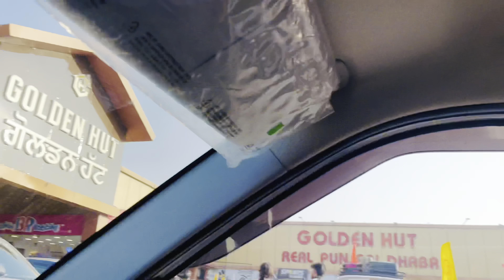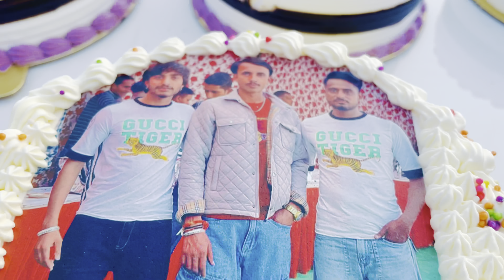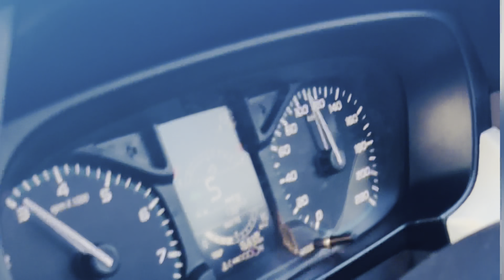160 Episode | गीता जयंती पर भाई और दोस्तों के साथ मज़ेदार दिन ✨🎉”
व्लॉग का टाइटल:

“गीता जयंती पर भाई और दोस्तों के साथ मज़ेदार दिन ✨🎉”

व्लॉग का डिस्क्रिप्शन:

“गीता जयंती के दिन मेरे भाई और दोस्तों के साथ मस्ती और धमाल किया! 🎊 हमने पूरी तरह से मज़े किए, न सिर्फ धार्मिक रूप से बल्कि पूरी तरह से फ़नी और खुशियों से भरे हुए। 🤣 हर पल में हंसी, मस्ती और एक-दूसरे के साथ के खूबसूरत लम्हे थे।

घूमने के बाद, जब सब घर वापस लौटे, तो हमें उस दिन की यादें हमेशा के लिए संजो लीं। 🏠 इस व्लॉग में देखिए हम सभी का अनोखा सफर, जहां हंसी, खुशियां और भाई- दोस्तों का प्यार था।

अगर आप भी इस मजेदार दिन का हिस्सा बनना चाहते हैं, तो इस वीडियो को देखें और मजे लीजिए!”